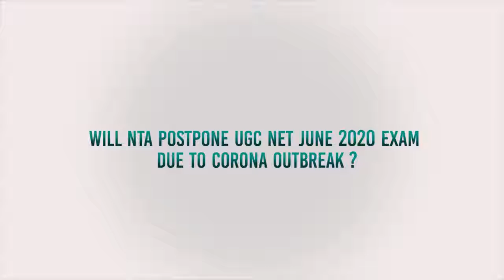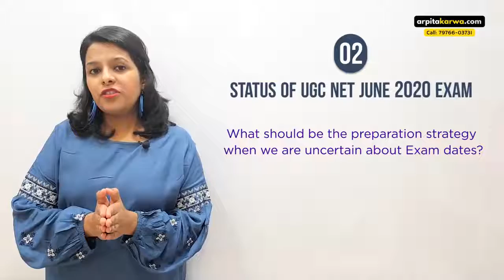Will NTA postpone UGC NET June 2020 Exam due to Corona Outbreak - Latest Exam Update